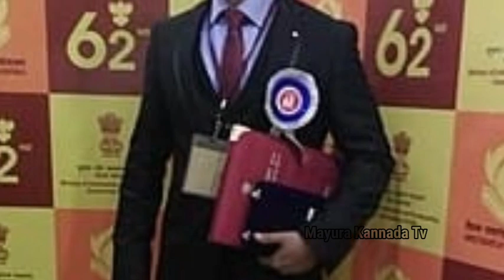ನಟ ಸಂಚಾರಿ ವಿಜಯ್ ಸಾಯುವ 2 ಗಂಟೆ ಮುನ್ನ ನಿಜಕ್ಕೂ ಏನಾಗಿತ್ತು ಗೊತ್ತಾ?ವೈದ್ಯರು ಹೇಳಿದ್ದೇನು ಗೊತ್ತಾ?Mayura Kannada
ನಟ ಸಂಚಾರಿ ವಿಜಯ್ ಸಾಯುವ 2 ಗಂಟೆ ಮುನ್ನ ನಿಜಕ್ಕೂ ಏನಾಗಿತ್ತು ಗೊತ್ತಾ?ವೈದ್ಯರು ಹೇಳಿದ್ದೇನು ಗೊತ್ತಾ?

Sanchari vijay#National award
Vijay kumar#National award winner 2014